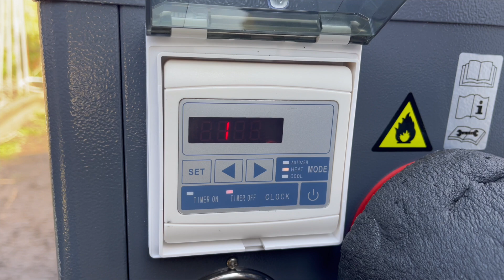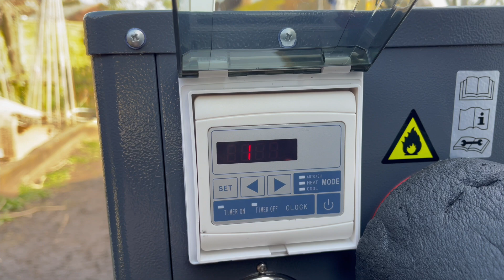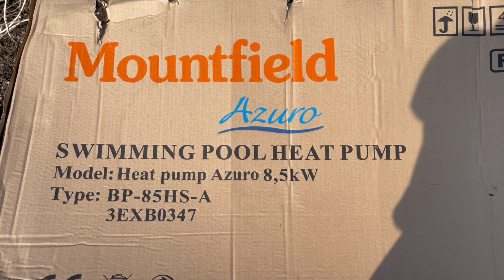UPFLOW FILTER & AIR SOURCE HEAT PUMP INSTALLATION (VID 96)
Finnish home made up flow filter and install (ASHP) air source heat pump, first time in 33 years I have heated any of my Koi ponds.